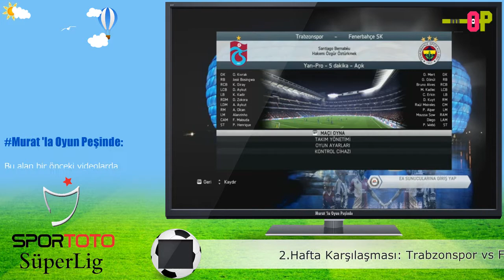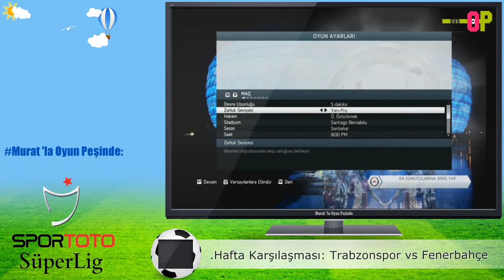Fifa 14 ▪ STSL - Trabzonspor vs Fenerbahçe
Yeni Oyun Serimiz Fifa 14.. Bu Seri, Diğer Futbol Serilerinden Farklı! Çünkü Bu Seride Her Hafta Oynanacak Gerçek Maçları Fifa 14 'e Uyarlanmış Halde İzleyeceksiniz.. Tabi ki Sadece Fenerbahçe Cephesinden :)